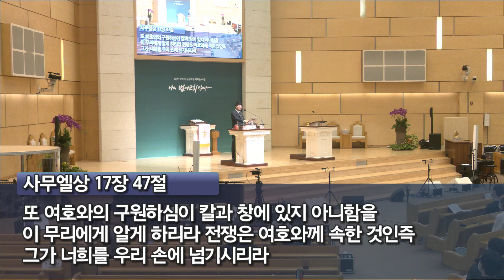23.01.29 | 일상속에서 만나는 하나님 | 박지훈 목사 | 범어교회 청년설교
본문 : 사무엘상 17장 41~49절
제목 : 일상속에서 만나는 하나님
말씀 : 박지훈 목사

[본문]
41 블레셋 사람이 방패 든 사람을 앞세우고 다윗에게로 점점 가까이 나아가니라
42 그 블레셋 사람이 둘러보다가 다윗을 보고 업신여기니 이는 그가 젊고 붉고 용모가 아름다움이라
43 블레셋 사람이 다윗에게 이르되 네가 나를 개로 여기고 막대기를 가지고 내게 나아왔느냐 하고 그의 신들의 이름으로 다윗을 저주하고
44 그 블레셋 사람이 또 다윗에게 이르되 내게로 오라 내가 네 살을 공중의 새들과 들짐승들에게 주리라 하는지라
45 다윗이 블레셋 사람에게 이르되 너는 칼과 창과 단창으로 내게 나아 오거니와 나는 만군의 여호와의 이름 곧 네가 모욕하는 이스라엘 군대의 하나님의 이름으로 네게 나아가노라
46 오늘 여호와께서 너를 내 손에 넘기시리니 내가 너를 쳐서 네 목을 베고 블레셋 군대의 시체를 오늘 공중의 새와 땅의 들짐승에게 주어 온 땅으로 이스라엘에 하나님이 계신 줄 알게 하겠고
47 또 여호와의 구원하심이 칼과 창에 있지 아니함을 이 무리에게 알게 하리라 전쟁은 여호와께 속한 것인즉 그가 너희를 우리 손에 넘기시리라
48 블레셋 사람이 일어나 다윗에게로 마주 가까이 올 때에 다윗이 블레셋 사람을 향하여 빨리 달리며
49 손을 주머니에 넣어 돌을 가지고 물매로 던져 블레셋 사람의 이마를 치매 돌이 그의 이마에 박히니 땅에 엎드러지니라

1부(오전 7:30)
2부(오전 9:50)
3부(낮 12:10)
4부(오후 2:00)
오후예배(오후 4:00)

오후 7:30

오후 8:00~10:00